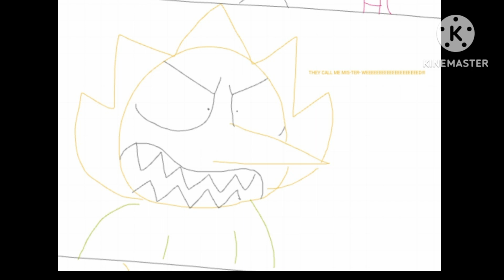they called me mister pig (weed) meme (ft belle, cuphead and the powerpunk girls)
Audio: the lion king

Collab by me, @loganrusso6681 and @jaydensconcept07

Inspired by @CJSBlueDragonNeptune2006